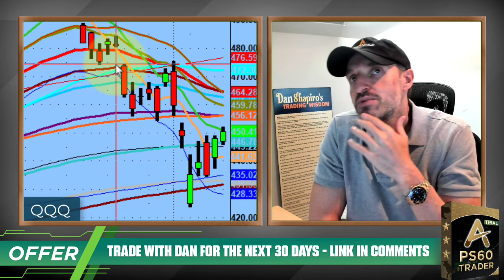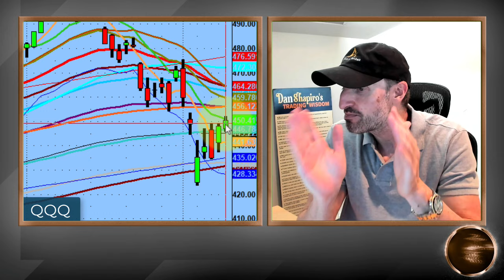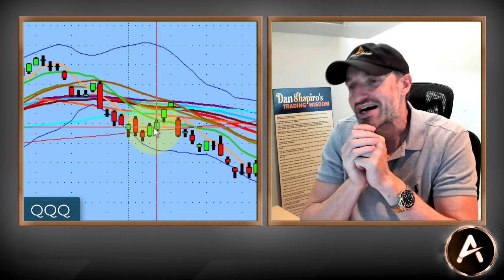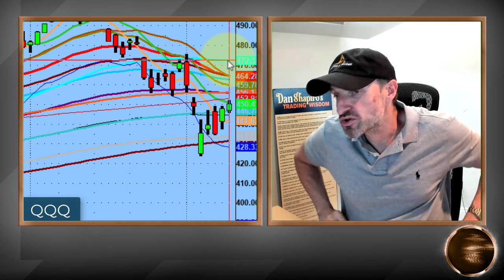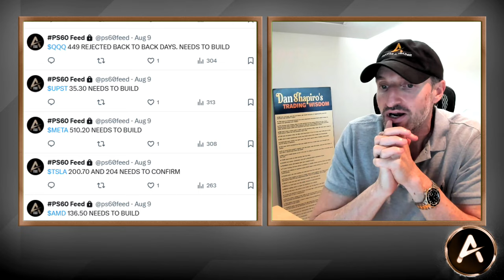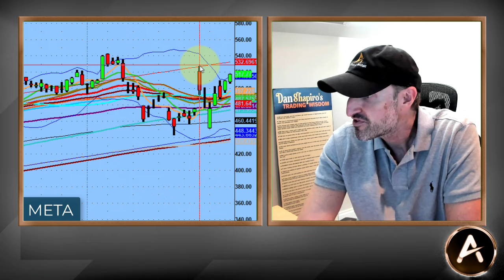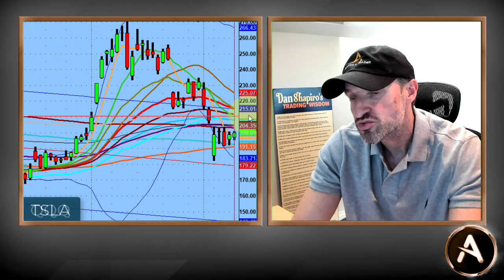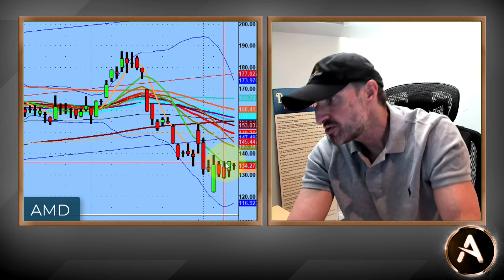Stock Market Is Headed In This Direction This Week | Technical Analysis Gives You Clues | PS60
Technical Analysis gives us clues. This week it's easier to cue in on what is about to happen.

For this week we have the possibility of trading both sides. We will be watching levels that support a break to the upside and or to the downside.

Bulls vs Bears on who wants to come to the table stronger.

💚 COMMUNITY SUPPORT 💚